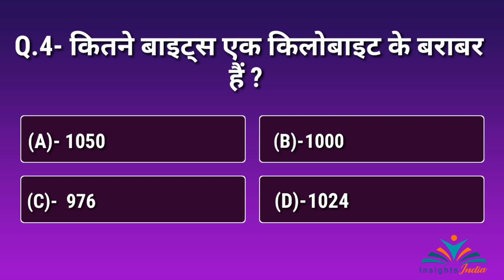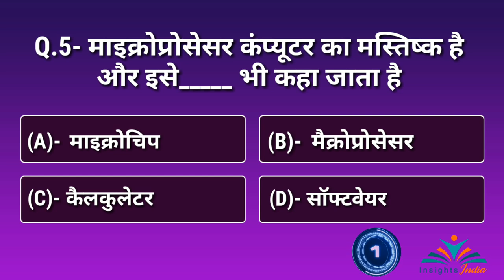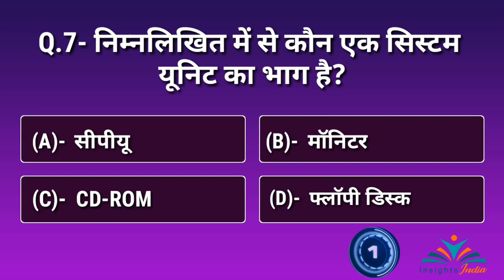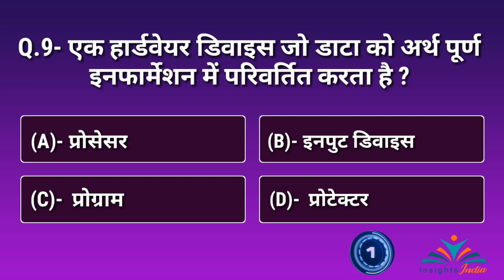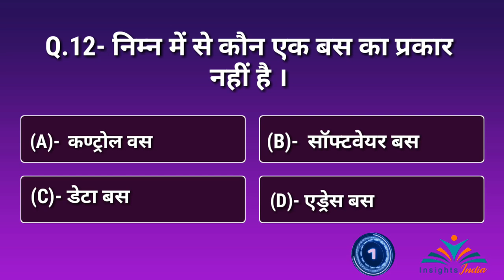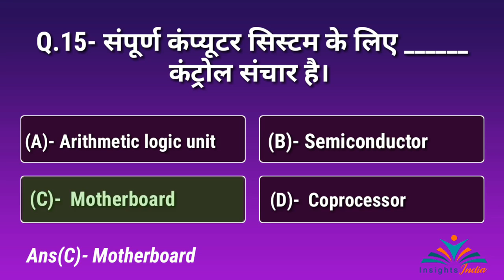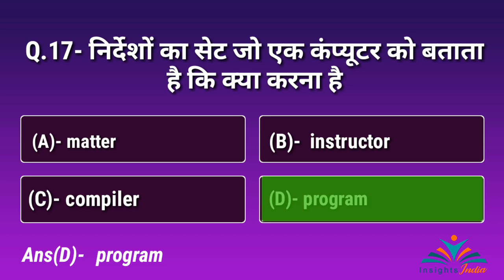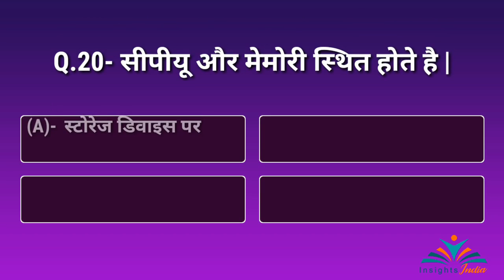Computer Question Answer Quiz in Hindi | Interesting GK Question in Hindi | Episode - 12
There are 20 Computer Question Answer Quiz for Competitive Exam.

Background music from " Youtube music liberary"

3.   Test Your Brain with 10 simple General Knowledge Questions |The river that flows through Delhi is ?

6.    सचिन तेंदुलकर ने अपना 100 वां शतक किसके खिलाफ लगाया? Multiple Choice Questions Answers in Hindi.

9.      Super Follows feature has been introduced by which social media giant ?Try to test your brain.

13.      Test your brain | India quiz competition. | The first Indian selected for Indian Civil Service was:

18.       वर्तमान में कौन क्या है | Current Affairs 2021 | Q.1- वर्तमान में भारत के राष्ट्रपति कौन हैं?

 25.   क्या आप दे सकते हैं अपने दिल से जुड़े इन 10 कॉमन सवालों के जवाब?

26.    धनतेरस और दिवाली पर गहने खरीदने से पहले क्या आप दे सकती हैं सोने से जुड़े इन सवालों के जवाब?

28.  Interesting Questions  कौन बनेगा करोड़पति 2019 में पूछे गए इन 10 सवालों के सही जवाब?